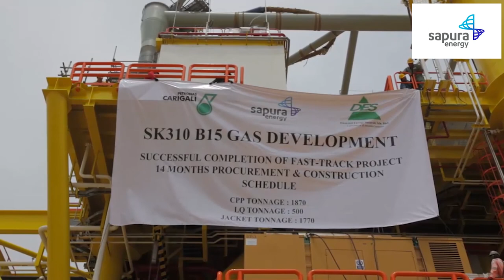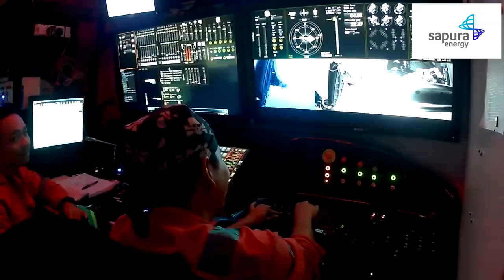Sapura Energy - The Making of B15 Project